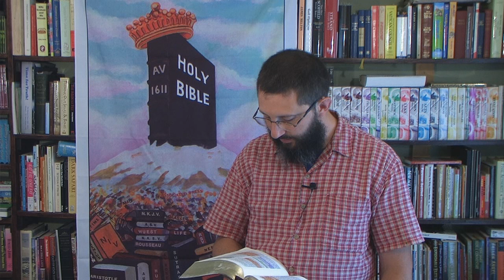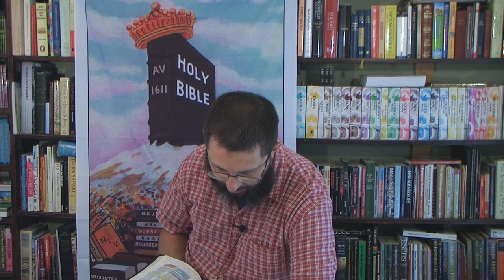Are There Different Levels Of Punishment In Hell?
Scripture study on the issue of damnation in Hell.